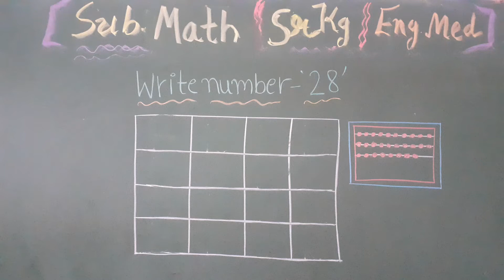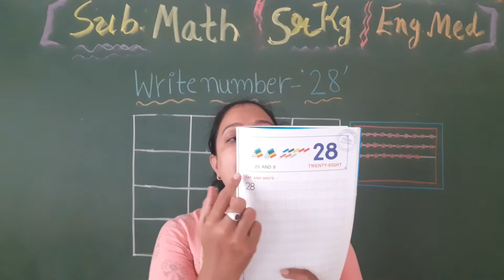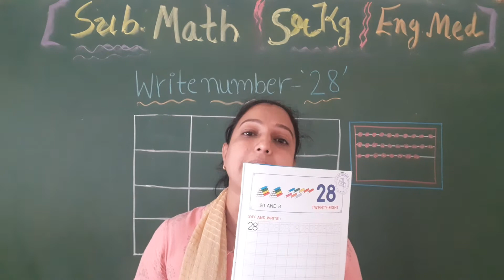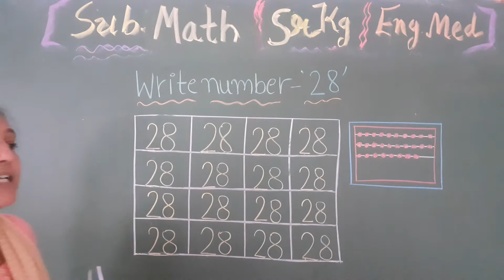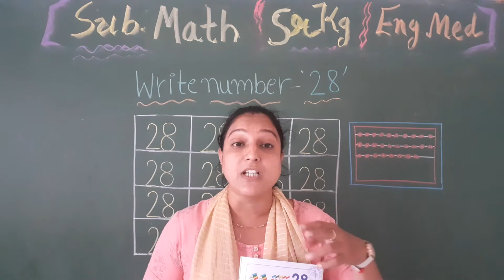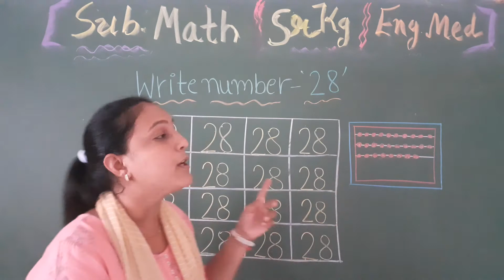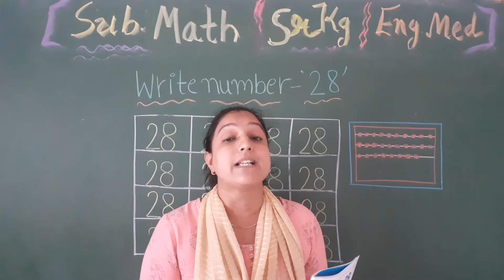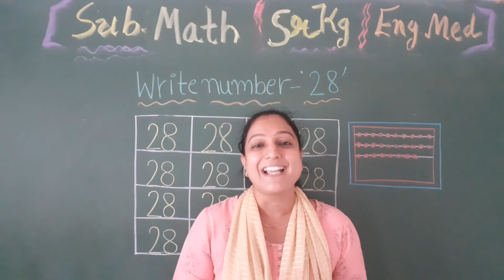Std-Sr.Kg E.M Sub-Maths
Topic – Write Number- “28”.